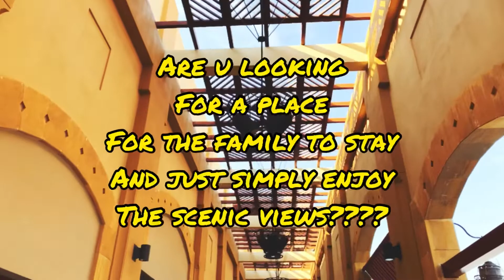ALKHOUT MALL (architectural design meets beauty and perfection and the scenic view)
Posting one of my favorite place to unwind whenever i have some
Little thinking to do and also our favorite spot for my family to bond!u got everything here beautiful place and scenic view by the sea!shops and restaurant around you!